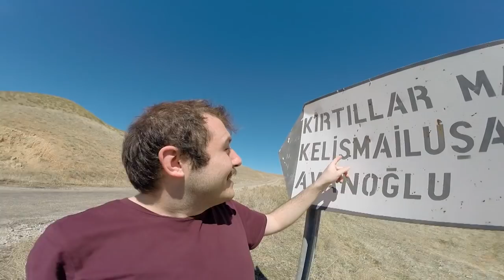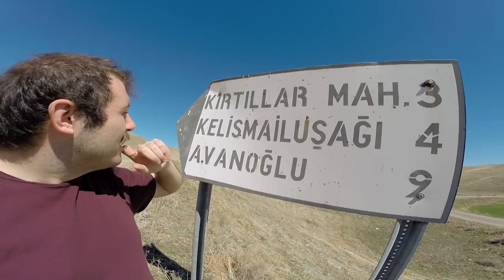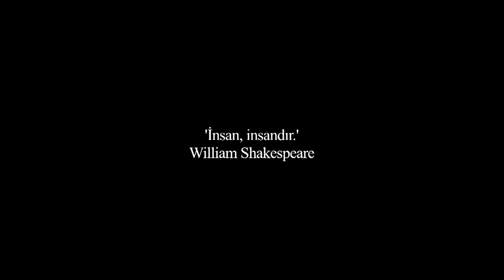Neşet Ertaş'ın Köyü - Amansız Övücüler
Takip edin;